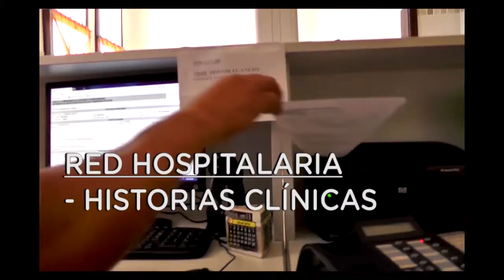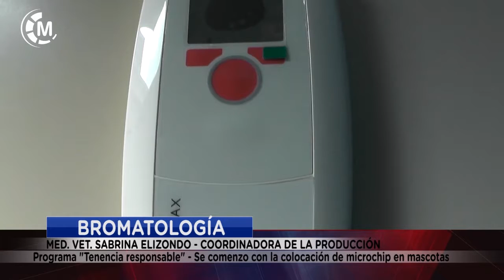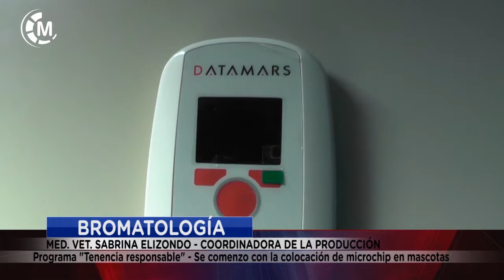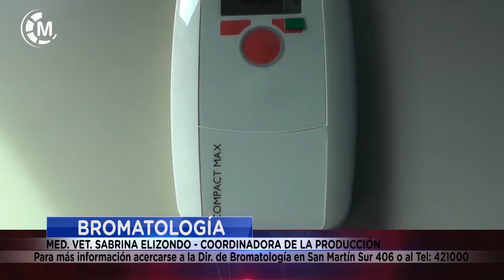Maipu Informa EDICION 1469